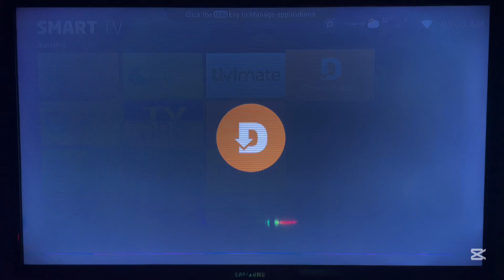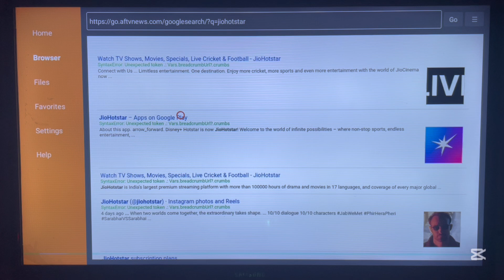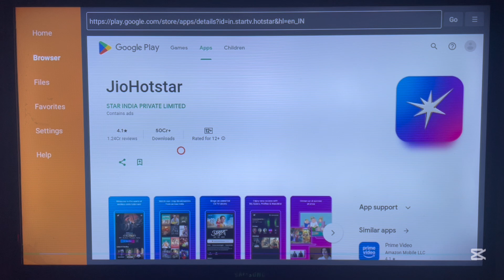How to Install JioHotStar App on Android TV WITHOUT Play Store! (EASY METHOD)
Want to install the JioHotStar app on your Android TV but don’t have access to the Play Store? 🤔 No worries! In this step-by-step guide, we’ll show you how to download and install JioHotStar on Android TV WITHOUT Play Store using simple alternative method! 📺✅

✅ Step-by-step guide